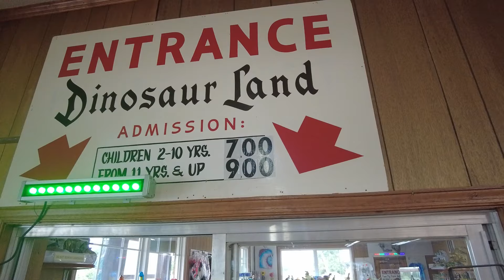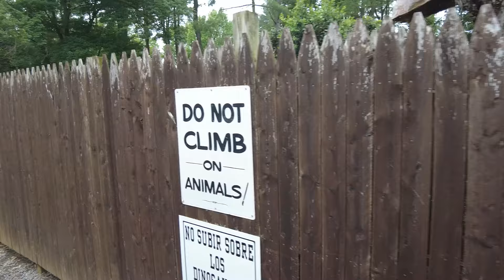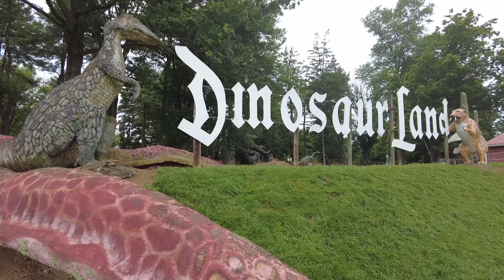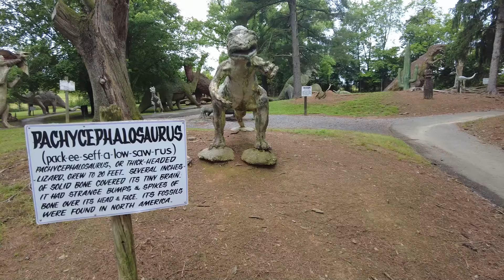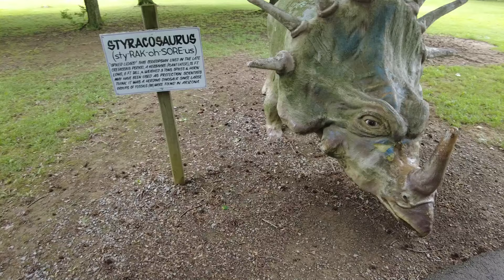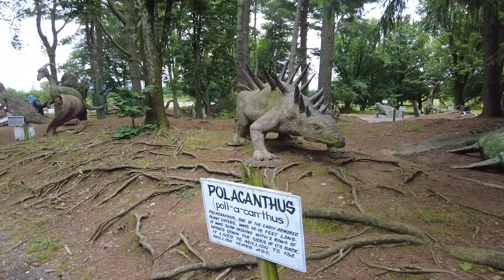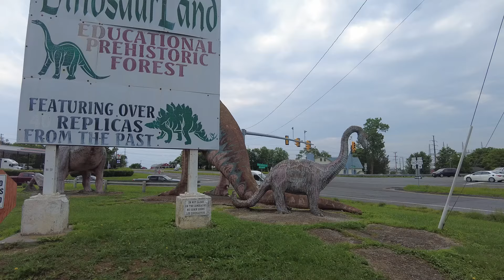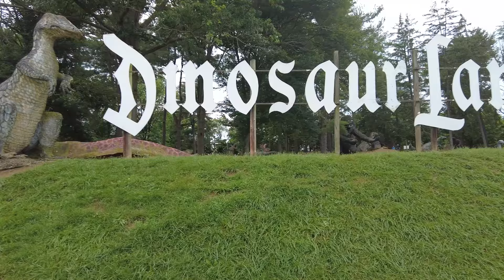DINOSAUR LAND | Historic Roadside Attraction in White Post VA | Southern Mountain Road Trip Day One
On day one of our Southern Mountain Sojourn road trip we stopped at Dinosaur Land in White Post, VA on our way down to Tennessee. This classic dinosaur park opened in 1963 and is home to countless mid-century roadside fiberglass sculptures. It's one of the oldest and coolest roadside dinosaur parks in the world.